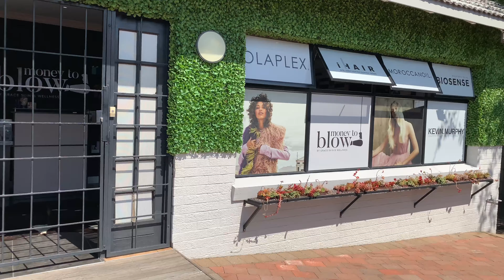Week in my outfit | what I wore this week | Vlog | South African YouTuber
Hey guys, this week I thought I’d show you the outfits I wore throughout the week.

There’s a mix of winter and spring day outfits so hopefully it will give you some outfit inspiration!

✨SOCIAL MEDIA✨

pamsole

S U B S C R U B E

Music by Mr. Jello - A Cup Of Jazz (feat. Cali.Arod, Farnell Newton)